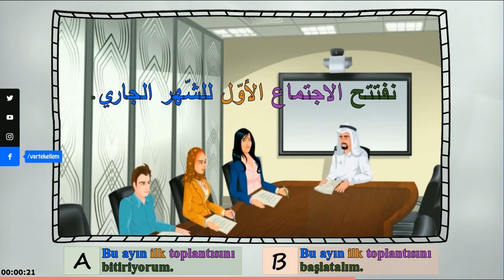Neftetihul ictimeal evvele lişşehril ceri - .نفتتح الاجتماع الأوّل للشّهر الجاري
Doğru cevap: B) Bu ayın ilk toplantısını başlatalım.